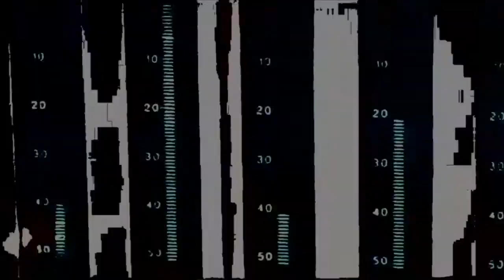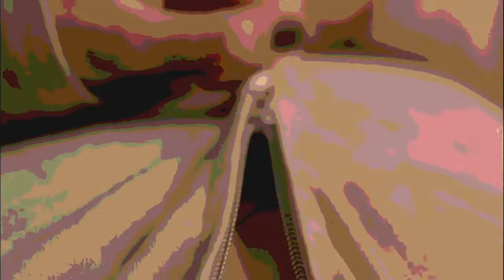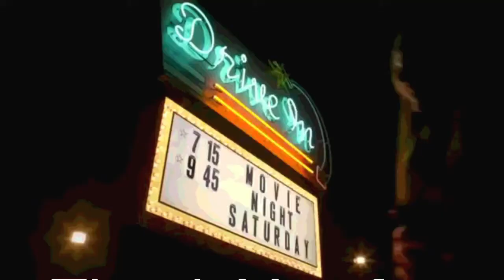French Fuse – Positive Fuse || Hitchhiker [FMV] Dance Remix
Cartoon XL Animation Video, Country Style. Feat. Keira Knightley, Penelope Cruz, JLO, Jinx, US Route 66, Scarlett Johansson, Javier Bardem  & Models, Singers, Dancers

Special thanks to Whoever performed and mixed this music and her Team for creating the music ambience to produce this video

Video Credits:
Well known movies, commercial ads, videoclips,stars and toons - all mashed up and remixed

Stills Credits:
Wallpaperflare.com
If you Enjoy my work on this channel, please share it with other people you think might enjoy it. This is a non-profit channel.
May Your night be calm and restful,
May Your day be filled with blue skies and sunshine. Sunshine Shane, alias Shainee, wishes You a wonderful and happy, peaceful life, where all your dreams become true.
Si disfrutas de mi trabajo en este canal, compártelo con otras personas que creas que podrían disfrutarlo. Este es un canal sin fines de lucro.